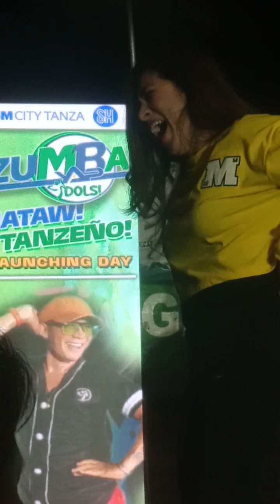sexbomb izy together dance Zumba...